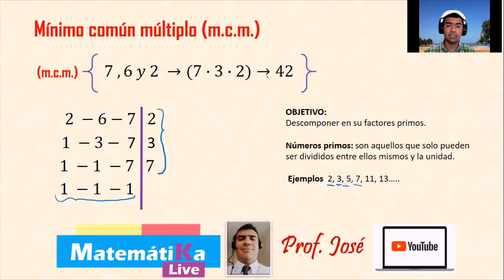Hallar el mínimo común múltiplo 6 7 y 2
Aprenderás a calcular el mínimo común múltiplo.